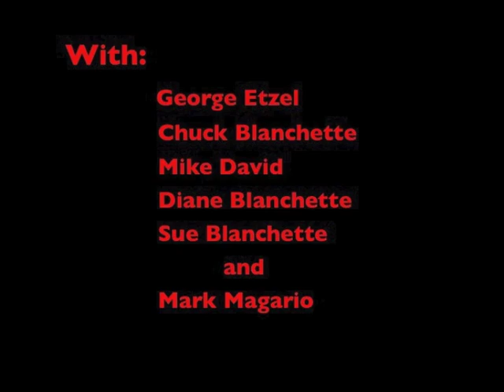The Vampire of Voluntown Preview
This is a preview to a short Super 8mm film I made with friends a good number of years ago. We had a lot of fun putting it together. It has now been remastered and edited from the original film negative.